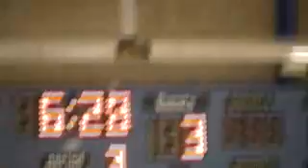Brett Sybert - Goal 2 Erie Prep